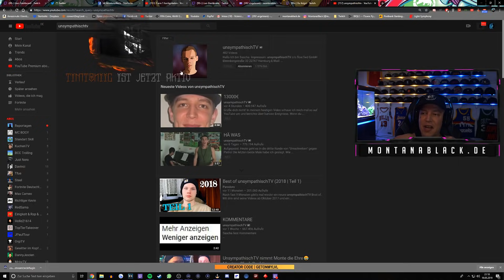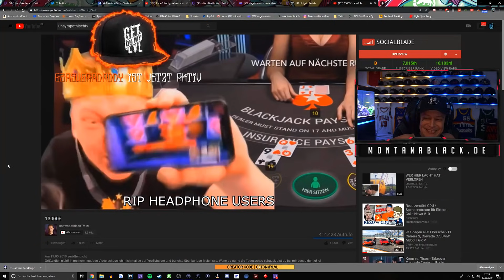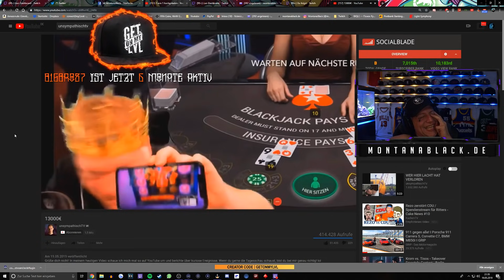UnsympathischTV Reaktion + LIVE ANRUF😂 Wertschätzung von Luxus verloren? MontanaBlack Reaktion